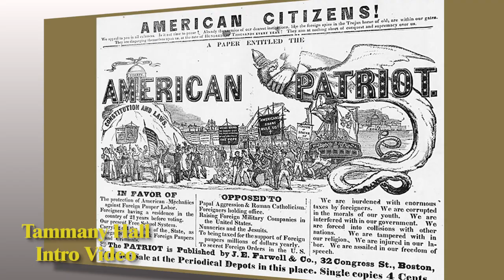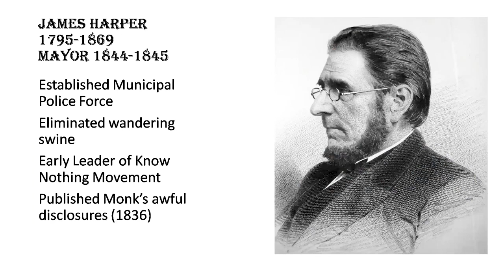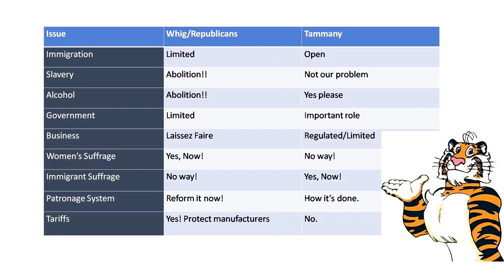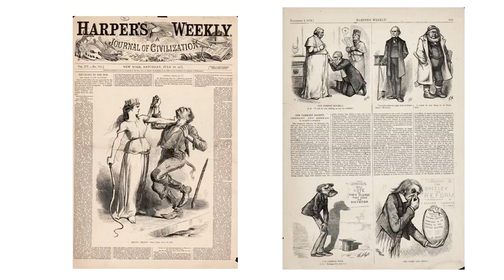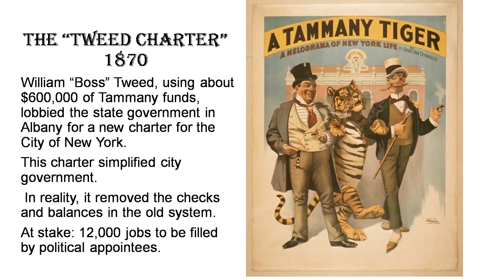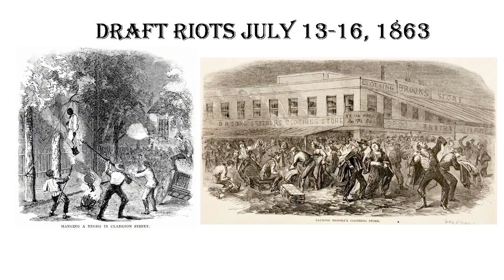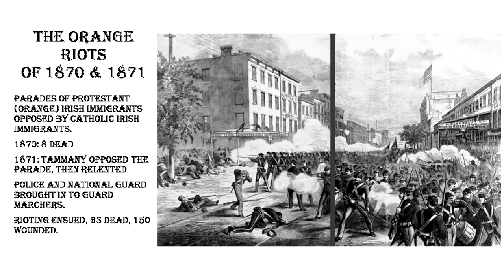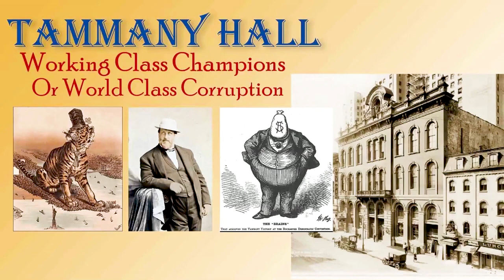Tammany Hall Part 1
Tammany Hall was the corrupt private organization that controlled New York City's Democratic Party for well over a century.  They were also the only voice speaking for the rights of Irish and Catholic Immigrants.  In this discussion we look at both sides of this powerful institution.

This is an edited version of the live show which aired on January 30th.

Selected Bibliography

Ackerman, Kenneth D. The Gold Ring : Jim Fisk, Jay Gould, and Black Friday, 1869. Carroll & Graf, 2005

…..Boss Tweed : the rise and fall of the corrupt pol who conceived the soul of modern New York, Carroll & Graf Publishers,2005

Allen, Oliver E. The Tiger: The Rise and Fall of Tammany Hall, Addison-Wesley Publishing Company. 1993.

Collins, Ben.  The Teen Who Exposed a Professor’s Myth.  The Daily Beast August 1, 2015.

Golway, Terry. Machine Made: Tammany Hall and the Creation of Modern American Politics. W.W. Norton and Company, 2014

Paine, Albert B., Th. Nast, His Period and His Pictures. Princeton: Pyne Press. 1974.

Riordan, William L.,Plunkitt of Tammany Hall: A Series of Very Plain Talks On Very Practical Politics, Delivered byEx-Senator George Washington Plunkitt, the Tammany Philosopher, from His
Rostrum-The New York County Court House Bootblack Stand. E. P. Dutton,  1969.

Rosenzweig, Roy and Elizabeth Blackmar,The Park and the People : a history of Central Park, Cornell University Press, 1992